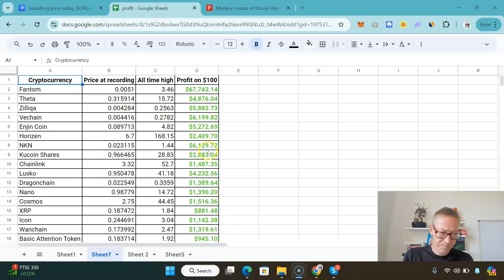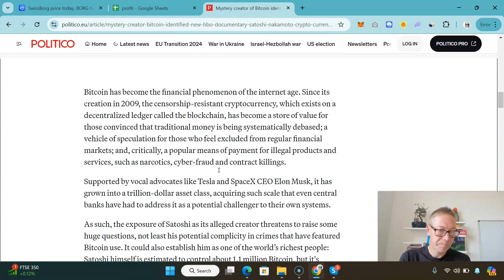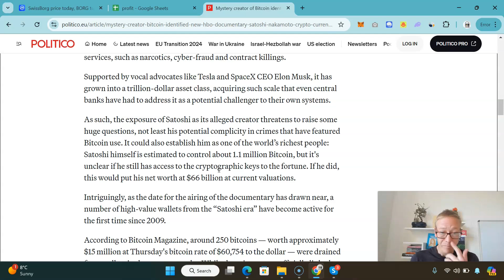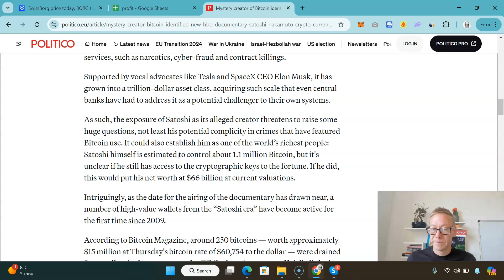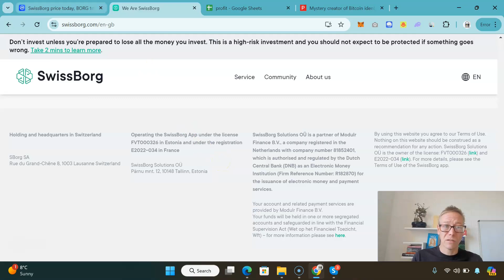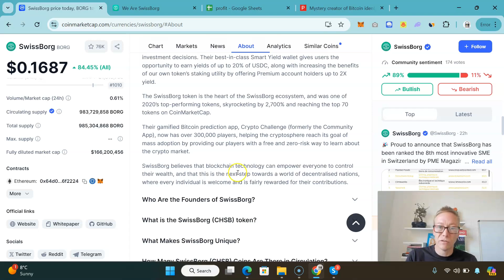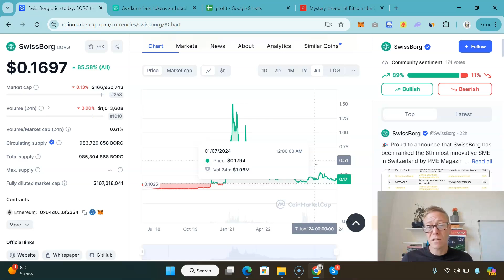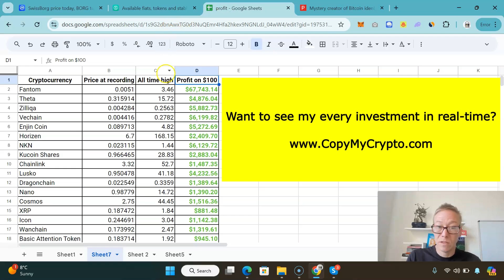SwissBorg CHSB crypto is underpriced at $0.18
CHSB SwissBorg crypto review 2024. SwissBorg coin is at $0.18. You might think it's a decent price. You'd be absolutely correct. SwissBorg crypto will rise up to around a 5x. Watch now for my SwissBorg CHSB crypto review 2024.

TLDR - SwissBorg CHSB crypto review 2024.